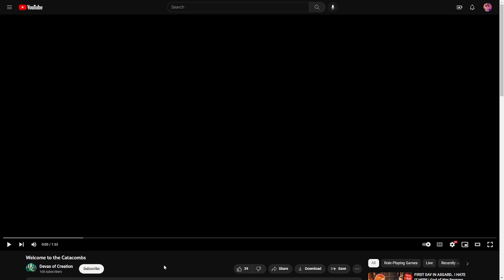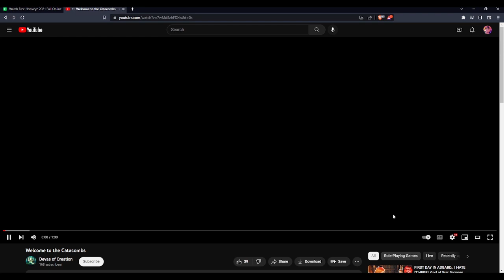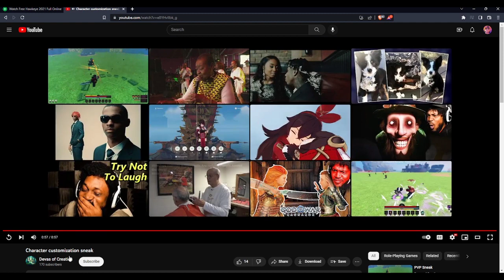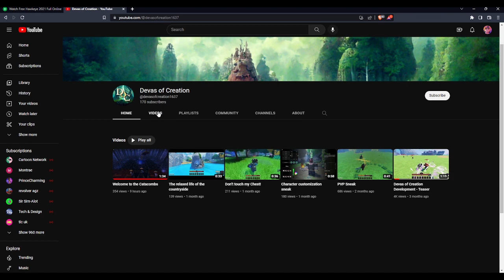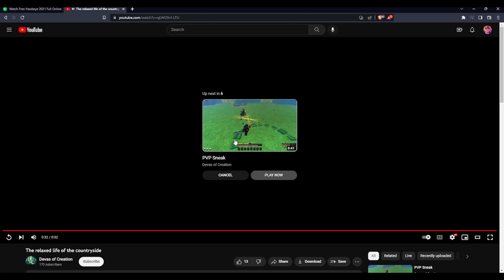This is The NEW Best MMO RPG Game on Roblox (Devas of Creation 2023)